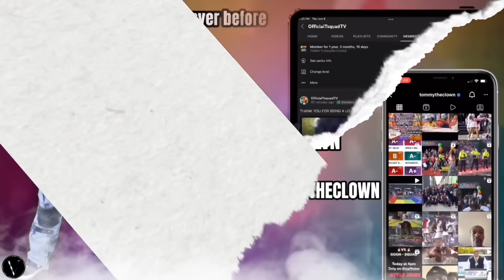This Fire🔥 Battle WOULD NOT STOP PRT 2 | ‼️😬 JOIN MEMBERSHIP ‼️ Click Link Below⬇️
BATTLES DROPPING TO MEMBERSHIP JOIN NOW, DONT MISS OUT 🤯❗️